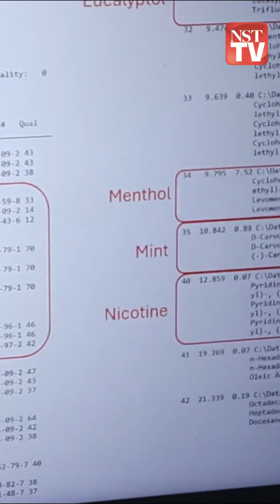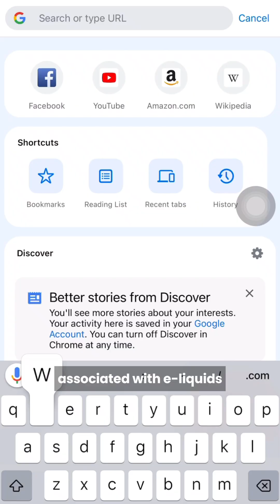Do you know what’s really inside your vape?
The New Straits Times, in collaboration with Dr. Noraini Kassim from Universiti Teknologi Mara, conducted a thorough analysis of vape samples, uncovering shocking details about what's really being inhaled.

The test uncovered alarming substances that could put users at risk of cancer and other severe health issues.

Stay informed. for the full report and learn about the hidden dangers of e-liquids.